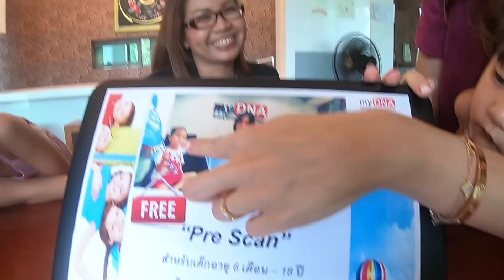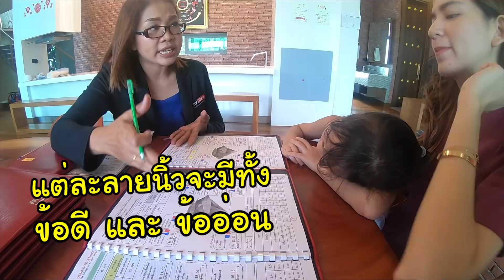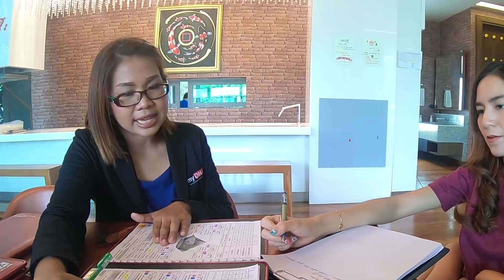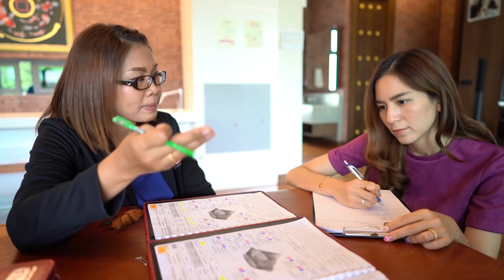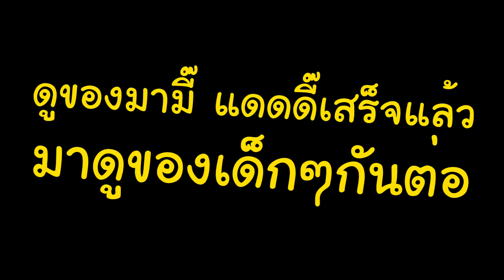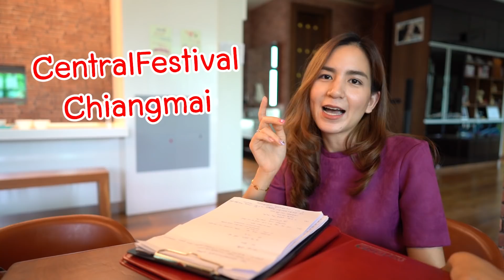MommeChidjun EP 43 : รีวิวสแกนลายนิ้วมือกันทั้งบ้าน ก็อยากรู้เหมือนกันว่าผลจะแม่นจริงหรือไม่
แค่ลายนิ้วมือนี่นะ จะแม่นจริงเหรอ? MomMe Chidjun EP.43 รีวิวสแกนลายนิ้วมือกันทั้งบ้าน ก็อยากรู้เหมือนกันว่าผลจะแม่นจริงหรือไม่

สอบถาม myDNA เพิ่มเติมได้ที่
หรือสาขาใกล้บ้านท่าน

😘พูดคุยกันต่อได้ที่นี่นะคะ